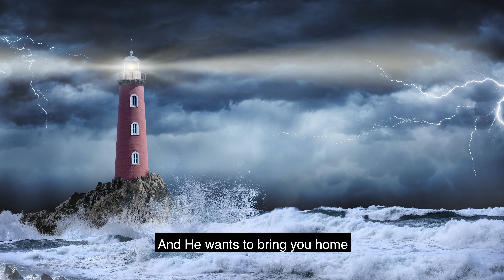Reaching Out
Video produced at the request of two missionaries.

Cover of the song "Reaching Out", originally performed by Isabella Hixson on the 2020 Youth Album. Words and Music by Nik Day.